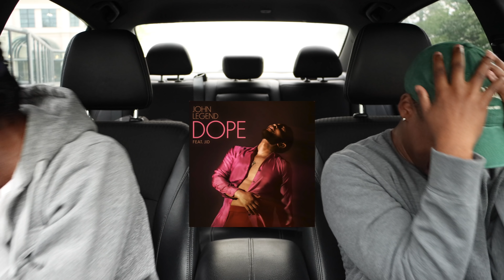John Legend feat. JID - DOPE | FIRST REACTION/REVIEW